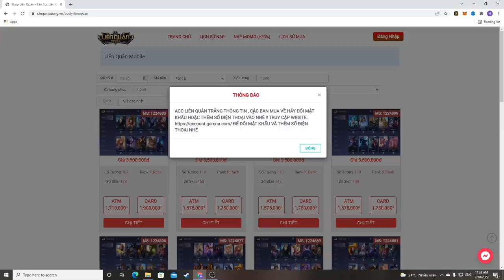Siêu Phẩm Lật Kèo NAKROTH 1 Mình Gánh Team - Chỉ Có Tại Kênh MSuong | MSUONG CHANNEL